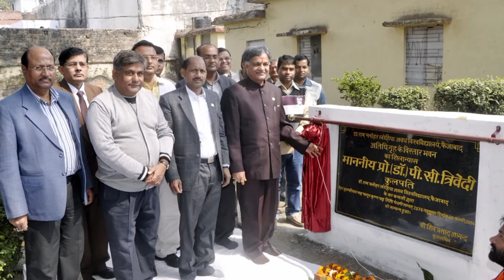डॉ राम मनोहर लोहिया अवध विश्वविद्यालय अयोध्या कैसा दिखता है || अवध विश्वविद्यालय कैम्पस का नजारा